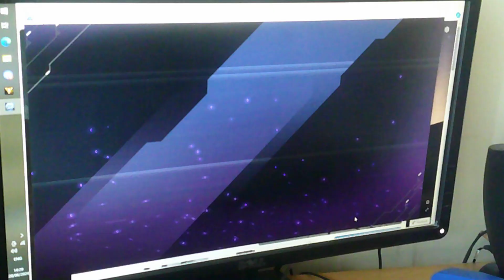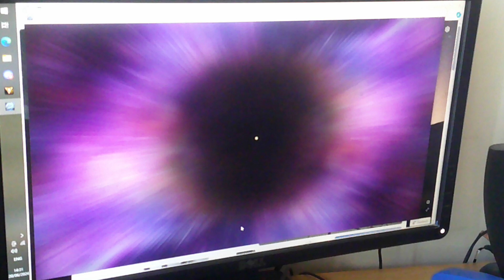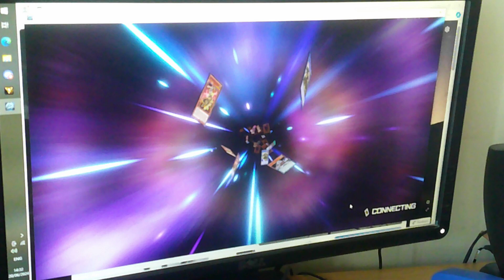eldlich solo more last part on master duel for 20.6.2024